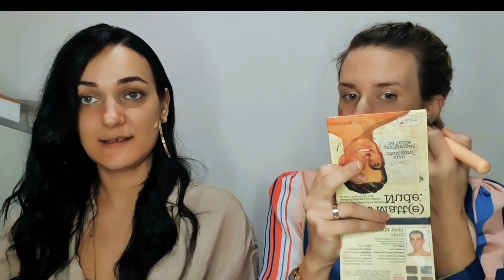EASY EVERYDAY MAKEUP✨ŠMINKA ZA POSAO✨ŠMINKA ZA SVAKI DAN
Nadamo se da ste uzivali u videu. Pisite nam svoje prijedloge za daljnja snimanja.. Ispunjavamo sve zelje!

Koristeni proizvodi (Zeljana)

The Ordinary Hyaluronic 2%+B5
Mac paint pot Painterly
L'occitane fluide matifiant
Cover fx drops Sunlight
Estee Lauder double wear 1w1
Too Faced Born this way concealer Porcelain i Cloud
Becca Pearl Glow Shimmering Palette
Artdeco eye Brow powder 5
Benefit Hoola
The Balm Instain blush Argyle
Becca Shimmering Skin Moonstone
Lancome Hypnose w.proof mascara
Estee Lauder Lip pencil 08 Spice
Mac lipstick See Sheer
La Piel Glow Babe

Većinu proizvoda možete kupiti na sljedećim stranicama, uz česte akcije i promotivne pogodnosti.